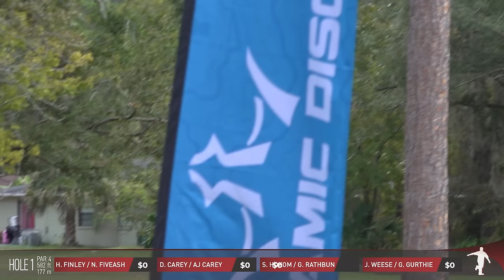2023 Chain Hawk Open • Skins Match • Gurthie • Weese • Rathbun • Hokom • Carey • Finley • Fiveash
2023 Chain Hawk Open XII presented by Dynamic Discs - Pre Event Skins Match (Doubles)
Featuring: Garrett Gurthie & Jessica Weese, Gavin Rathbun & Sarah Hokom, AJ & Deann Carey, Noah Fiveash and Holly Finley
Camera:  The Disc Golf Guy
Edit:  The Disc Golf Guy
Commentary:  The Disc Golf Guy (solo)
Location:  Northside Park Disc Golf Course, Gainesville, Florida
Date:  Thursday, November 30, 2023

Let's double it up!

That's right, the 4th iteration of the Chain Hawk Open Pre-Event Skins Match will be doubles with some alternate shot action!  We have a great group of teams where the men will be throwing the tee shots on the odd numbered holes and the women will tee off on the even numbered holes.  After the tee shots, they will alternate shots with their partner in an attempt to win the skins which are $200 each!

There is also a $200 closest to the pin (CTP) for the men on hole 3 and the women have one on hole number 8.  If any skins are not won on the 9th hole, anyone that is part of the 9th hole push will carry into a 10th hole.  The rules remain after that ... you must be part of the push to carry onto additional 'playoff holes'.

If you wish to further support me and my disc golf media efforts please consider becoming a Patron or maybe purchase some disc shipping supplies like, "My Disc in a Box" found on my website:

00:00 - Intro
01:00 - Hole 1
03:44 - Hole 2
07:06 - Hole 3
09:44 - Hole 4
12:55 - Hole 5
16:33 - Hole 6
20:08 - Hole 7
22:13 - Hole 8
24:41 - Hole 9